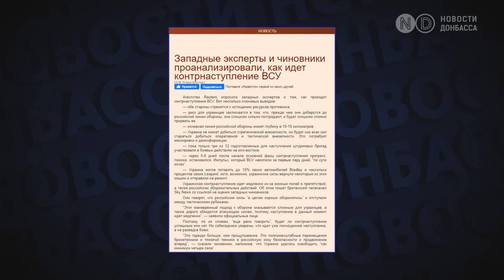Залужный показал работу штаба на передовой. Какие сюрпризы готовят ВСУ в рамках наступления?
Главнокомандующий ВСУ Валерий Залужный впервые опубликовал видео с работы штаба на передовой. А еще продемонстрировал интересный патч на бронежилете. Какие «сюрпризы» и неожиданные направления для наступления ждут российских военачальников – смотрите в этом видео.

Показаны кадры из нескольких штабов. В одном из фрагментов видна табличка с датой 17 июня 2023 года. В россии уже более месяца распространяют сообщения о том, что Залужный был или тяжело ранен, или убит в мае. А путин говорил, что Залужный за границей. К слову, украинский военный эксперт Олег Жданов тоже распространил фейк о том, что Залужный якобы отстранен от исполнения своих обязанностей.